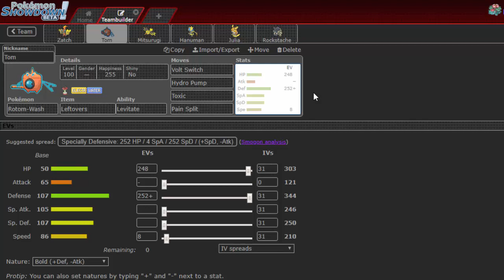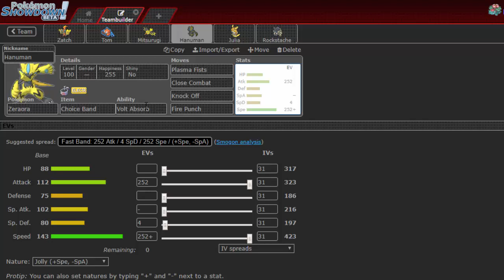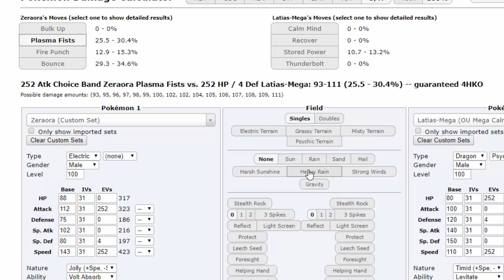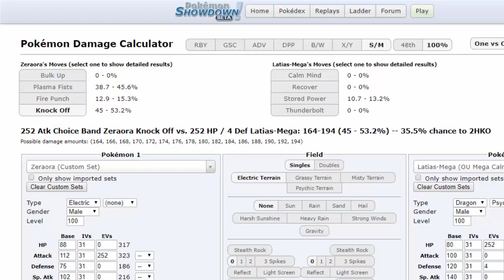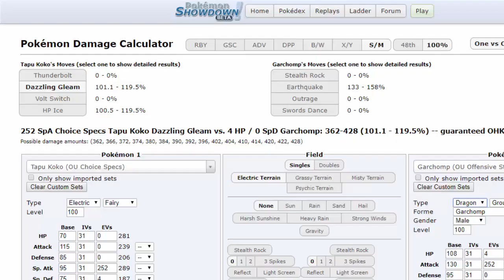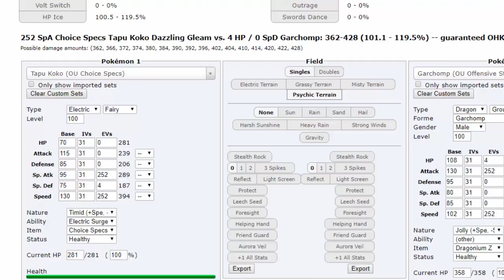Pokémon Monotype #52 "Eletrizante"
Fala Galera, Á serie MONOTYPE voltou e hoje estaremos jogando com o monotype Elétrico.